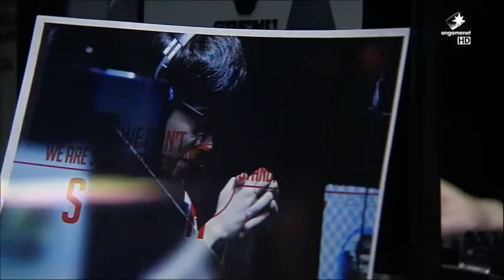BỐ ƠI MÌNH ĐI ĐÂU THẾ | SEASON 2 | TẬP 15 (FULL HD)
Show truyền hình thực tế hấp dẫn nhất dành cho trẻ em và các ông bố nổi tiếng tại Hàn Quốc. Format chương trình: Khách mời người lớn trong chương trình là ca sĩ, diễn viên và các vận động viên thể thao nổi tiếng. Các ông bố được chọn cùng với con mình tham gia vào một nhóm, du lịch tới một ngôi làng xa xôi mà không có sự góp mặt của các bà vợ trong 48 giờ. Những thử thách họ phải đối mặt ở vùng quê cùng sự tương tác trong mối quan hệ bố con, tất cả sẽ được ghi lại. Không giống như các chương trình tạp kỹ khác phục vụ cho đối tượng khán giả là người lớn, chương trình này cho chúng ta thấy những đứa trẻ hành động đúng như những đứa trẻ bình thường và do đó chương trình nói nhiều về chúng hơn là các ông bố người lớn.
Dad! Where Are We Going? (Hangul: 아빠! 어디가?) was a South Korean reality show featuring five celebrity fathers and their children as they travel to rural places and go on camping missions. The show debuted on MBC on January 6, 2013, as part of the Sunday Night programming block. The original cast members were announcer Kim Sung-joo, actor Lee Jong-hyuk, former soccer player Song Chong-gug, actor Sung Dong-il, and Vibe singer Yoon Min-soo (and their respective offspring).